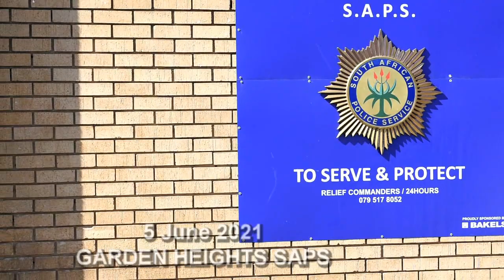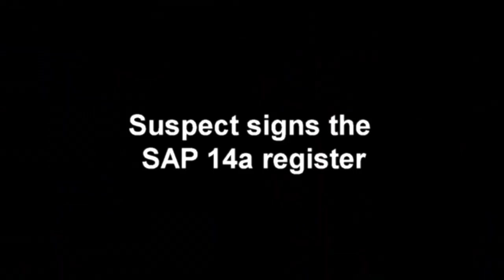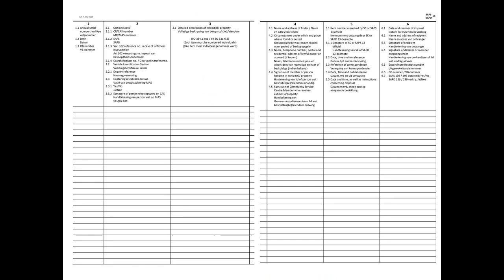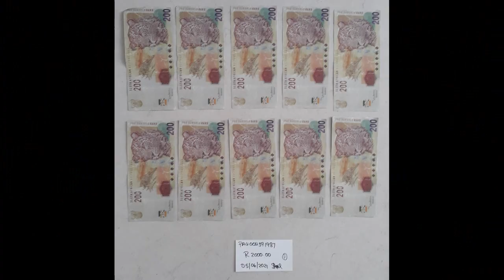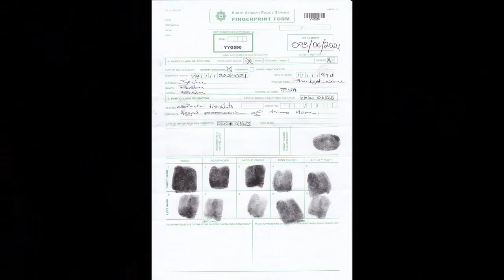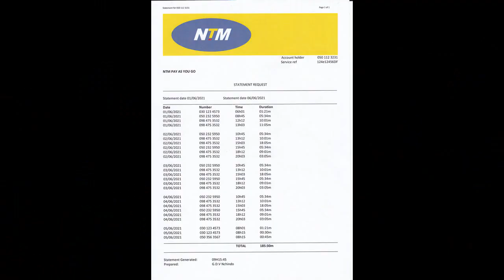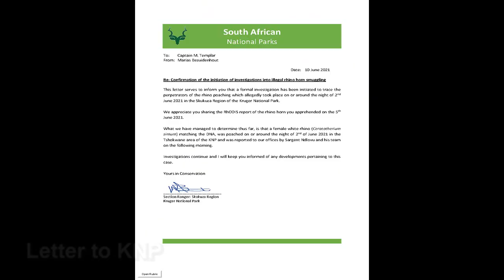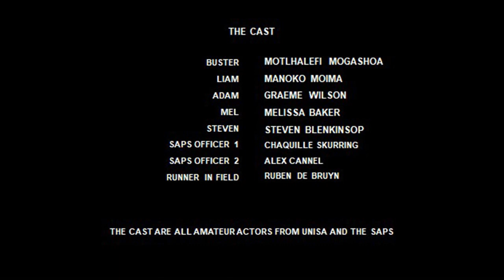Justice Served Episode 3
The third installment of the Justice Served Teaching and Learning resource